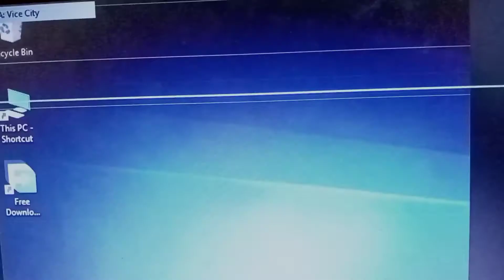GTA VICE CITY EPISODE 4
Assalam u alikum dosto light chaliyi gayi thi is leye video pure nhi ban pyi

👇👇👇👇👇👇👇👇 Unboxing Readmi 9s pro

👇👇👇👇👇👇👇👇 GTA vice city episode 1